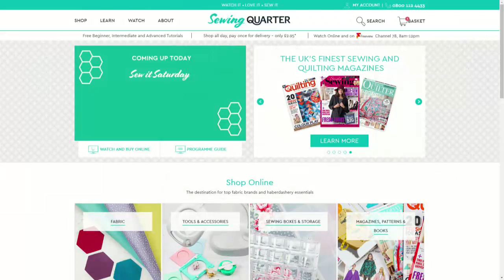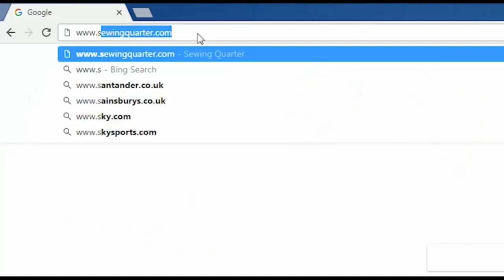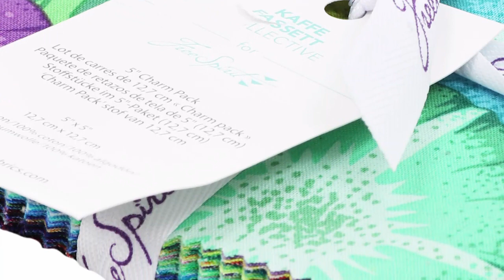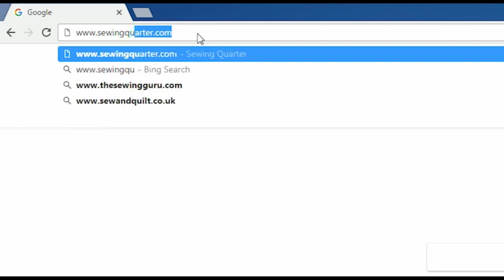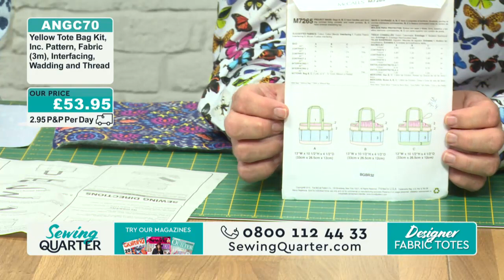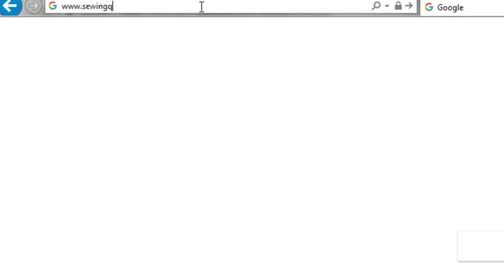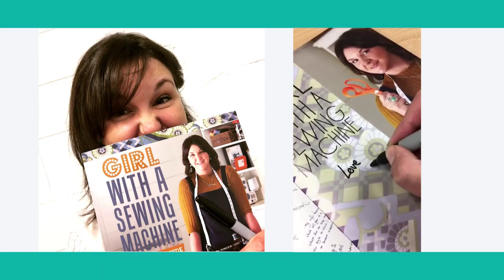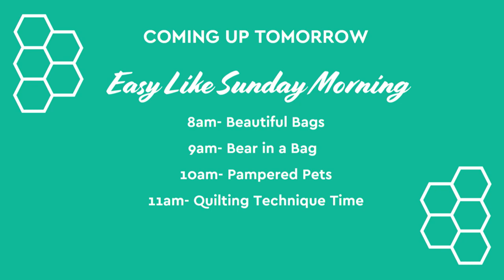Sewing Quarter - Sew it Saturday - 17th June 2017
Hour 1 - Sewing Room Essentials

Jo Carter brings back a viewer favourite - a selection of sewing room accessories in the form of a quirky vintage caravan.

Hour 2 - John's Fabulous Fabrics

John has a brand new fabric range to show you: the Blue Sky Collection.  Traditional meets modern in this stunning new range, which features delicate patterns and a subtle colour palette.

Hour 3 - Designer Fabric Totes

Using a McCall's pattern  and some stunning designer fabrics, Jo Carter makes a simple tote bag.

Hour 4 - John's Fabulous Fabrics Part Two

John returns with more tempting treats from the new Blue Sky fabric range.